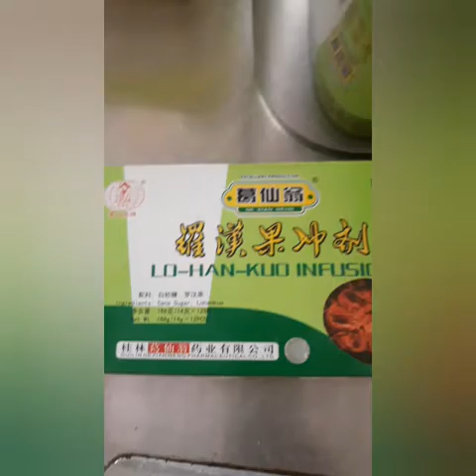How to make LO-HAN-KUO